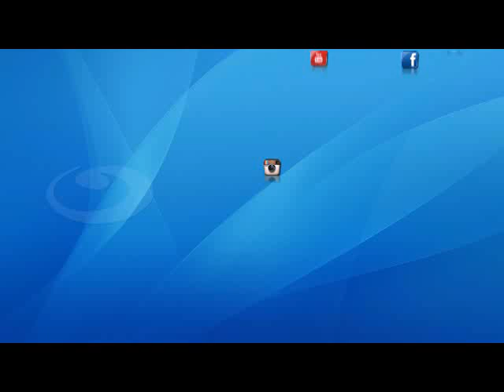اخر النهار - عمر الشريف قضى معظم ايام عمرة في الأقامة بالفنادق